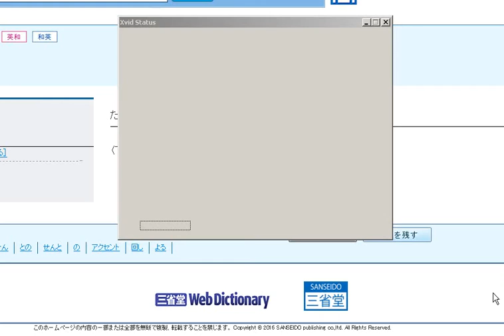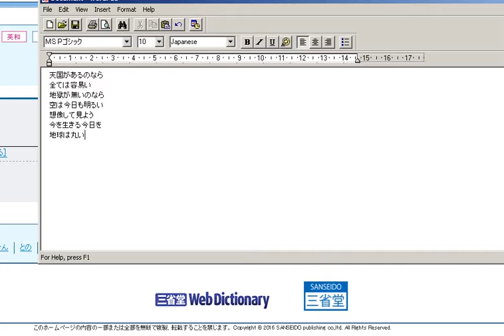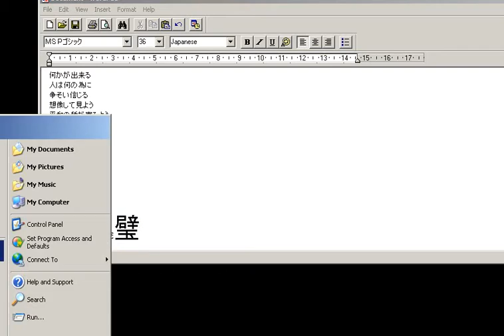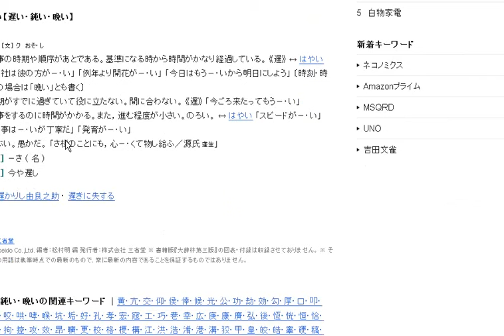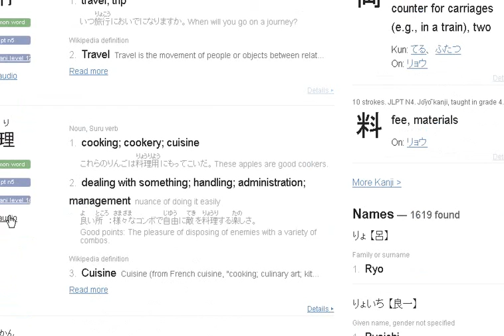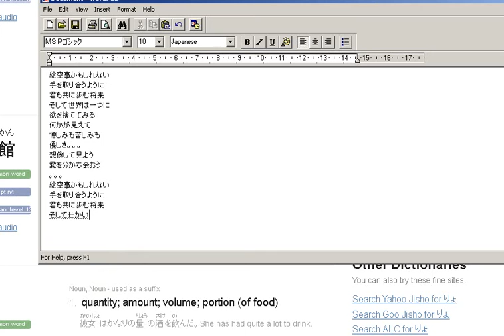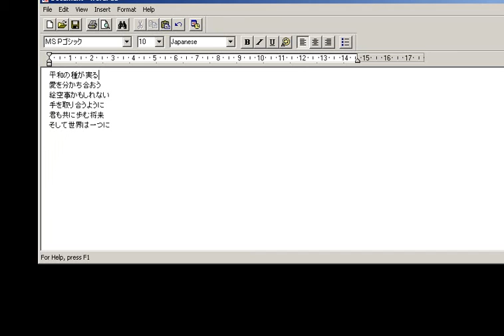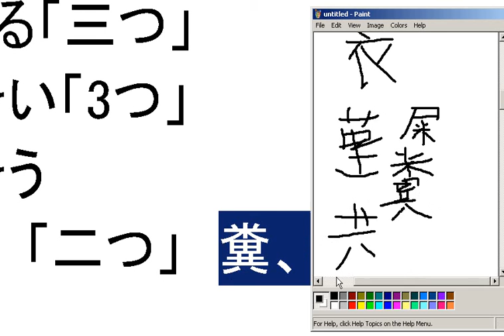Studying Japanese nihongo wo benkyou suru 0013